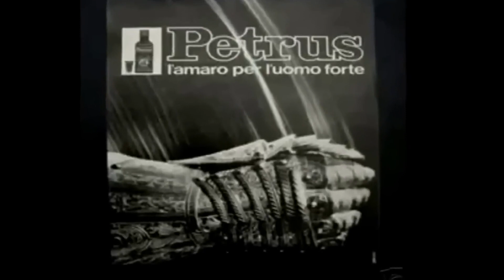SPOT VENETO DIVERTENTE SULL' ALCOL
Ecco a voi un altro tra i video più divertenti che ci offre il il web!!!